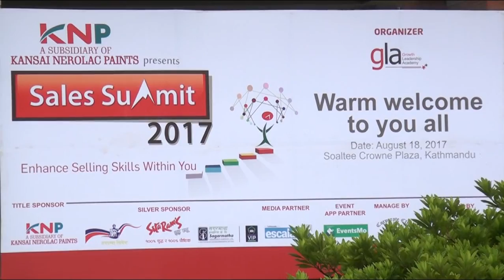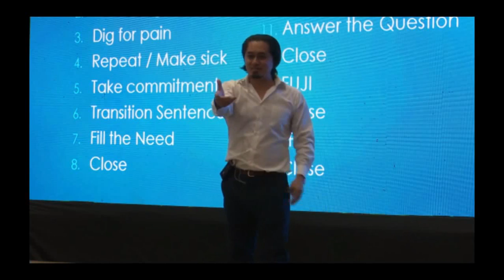Sales Summit 2016 to 2021